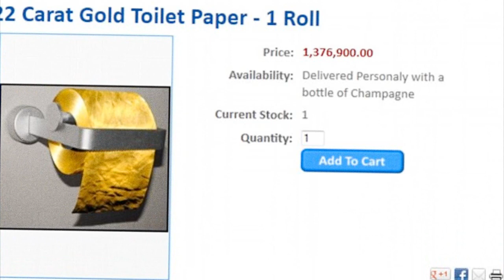10 БЕЗУМНО ДОРОГИХ ВЕЩЕЙ, КОТОРЫЕ МОЖНО КУПИТЬ